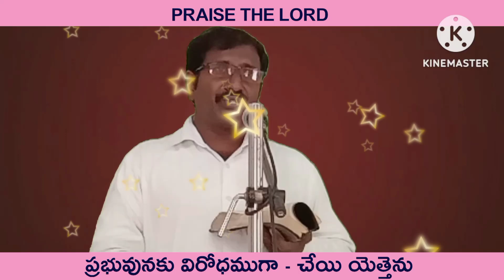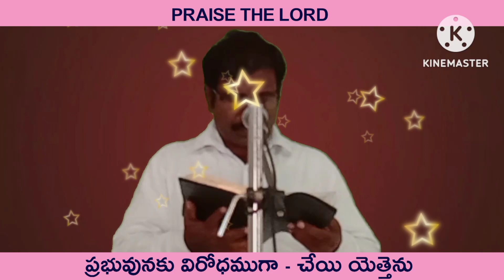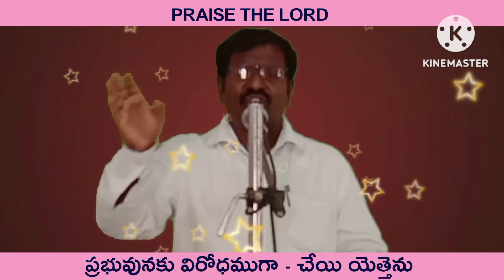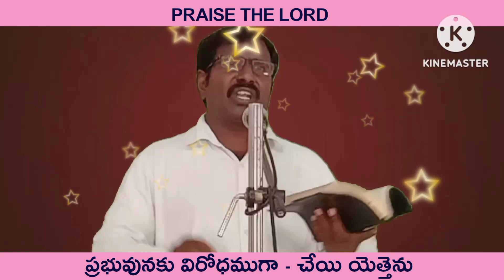ప్రభువునకు విరోధముగా || SHORT MESSAGE - 432